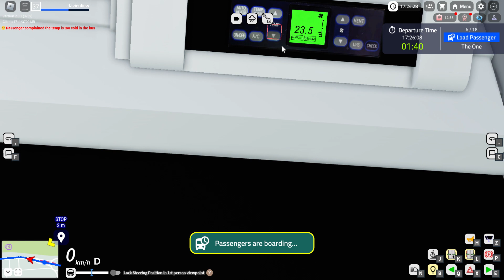Roblox Sunshine Island Bus Simulator Route 49A [ Direction 1 ]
To Northern Beach
Forever Transit Central Connect Route 49A (Sunshine Station → Northern Beach)
No Place Street Name Stop Name (English) Stop Name (Chinese) Note
1 Zone 4
(Southern)

Sunshine Pier 陽光碼頭
2  Sunshine Station 陽光高鐵站
3 Central Hospital Road Central Hospital 中環醫院
4 Central Road Southern Market 南環街市
5 Johnson Market 強生街市
6 Zone 4
(Central)

7 Glass Office 玻璃樓
8 Maple Lane 楓樹里
9 Zone 4
(Northern)

Moon Island Bypass Northern Interchange (Northbound) 北環轉車站 (北行)
10 Zone 4
(North Island)

North Island Road Downhill Estate 落山邨
11 Unnamed Street Panorama Heights 望環台
12 North Island Road North Island Estate Shopping Center 北島花園商場
13 Rocky Road Rocky Road 巨石路
14 60 Rocky Road 巨石路60號
15 North Peak Road North Island Hill Peak 北島山頂
16 Rocky Road 35 Rocky Road 巨石路35號
17 20 Rocky Road 巨石路20號
18  Northern Beach 北灘